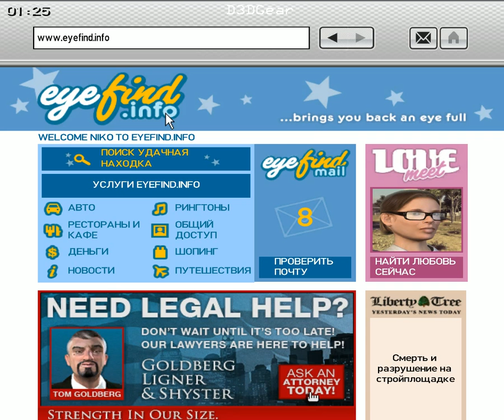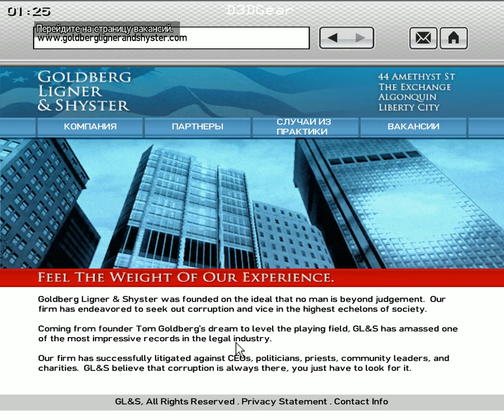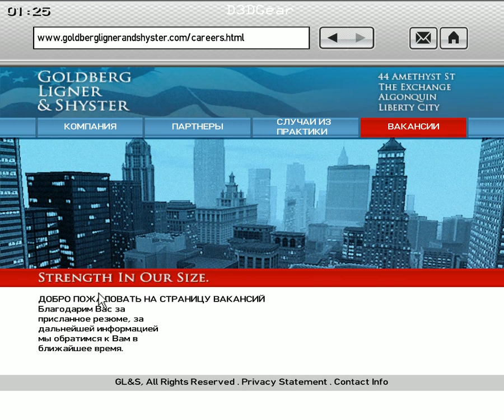GTA IV Прохождение - Часть 72 #